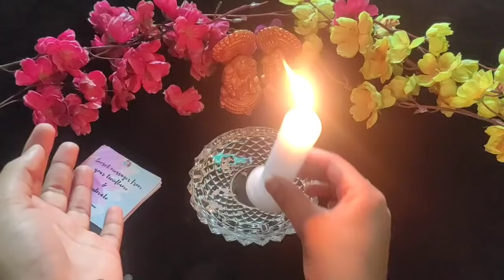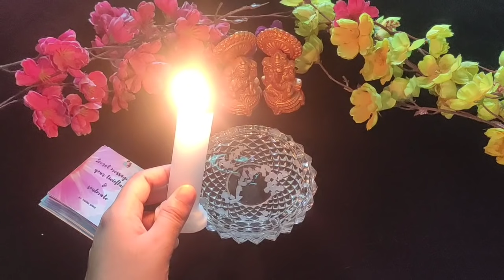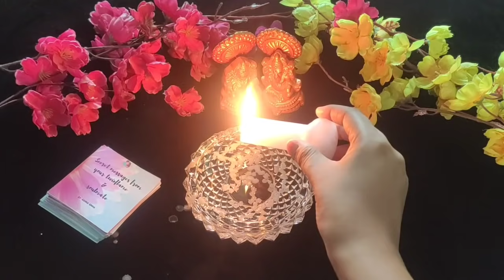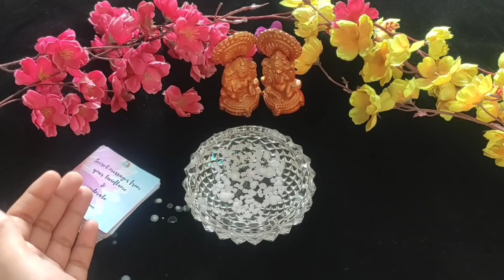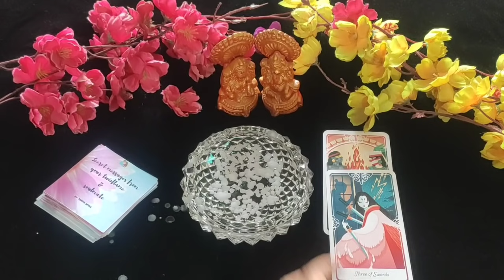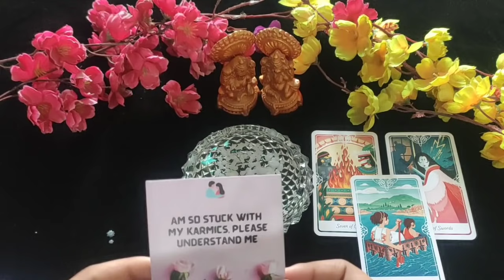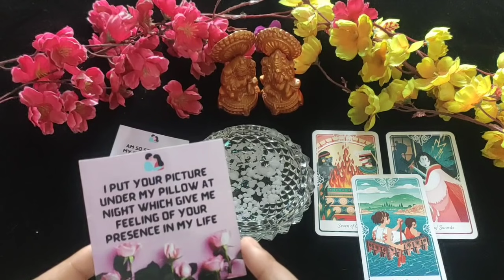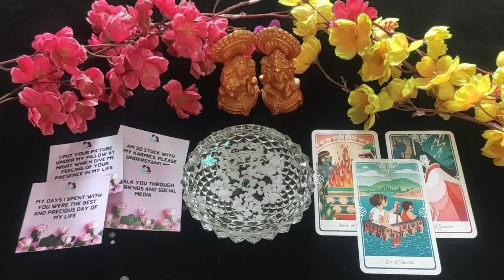😞Unhe Apni Galti ka ehsas h🙂CANDEL WAX+CARD READING🌟 COLLECTIVE🌟Yesterday Night🌃Timeless😊🌟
twinflame/soulmate 🙏
111 Tarot Instagram id-
Note👉
Timestamps
you can take your personal paid readings-
555/- for 3 questions
888/- for 6 questions
1555/- unlimited questions 30 min on call
2222/- unlimited questions 1 hour on call